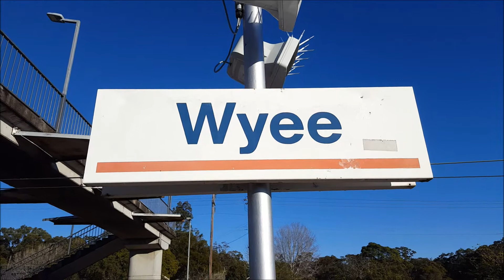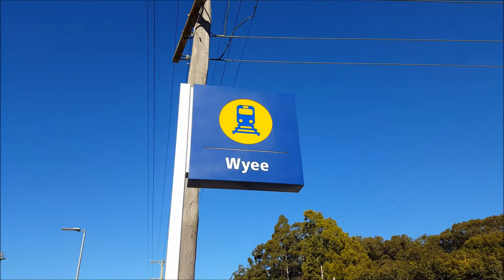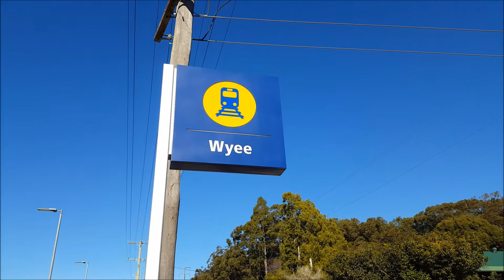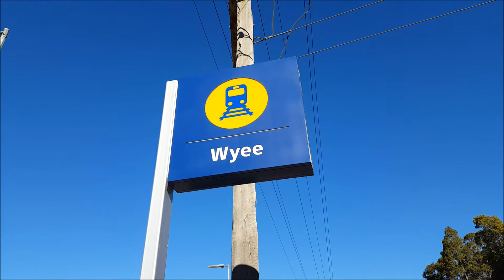Paul's Train Vlog 448: Wyee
Vlog 448

Wyee

Requested by: Anthony's Trains